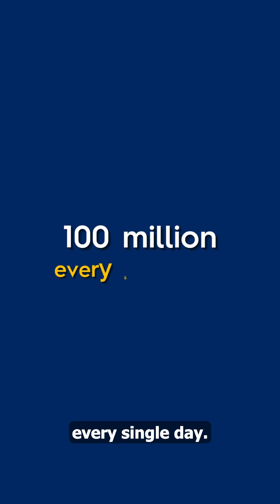100 Million Sperm a Day? Spermatogenesis in 60 Seconds ⚡️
How does one cell turn into a squad of super-swimmers? Dive into spermatogenesis—from stem cells to 100 M+ sperm—ALL in one minute.
Stay till the end for a jaw-dropping fact!